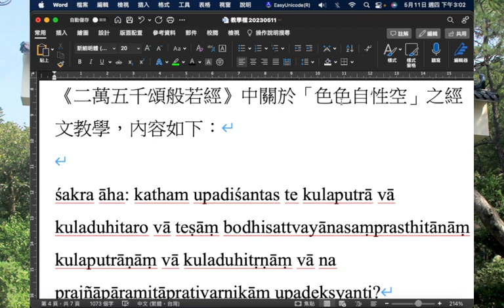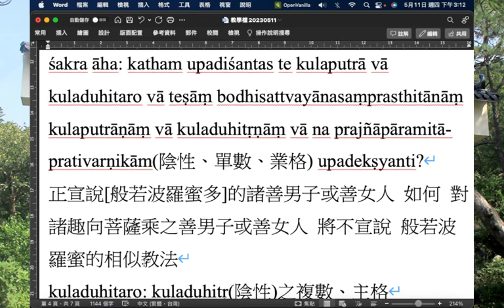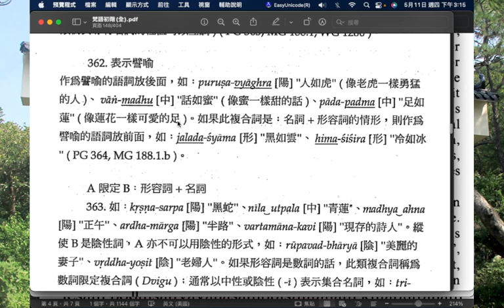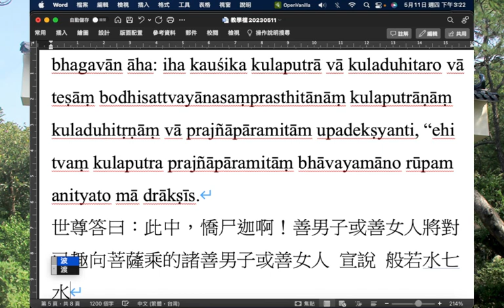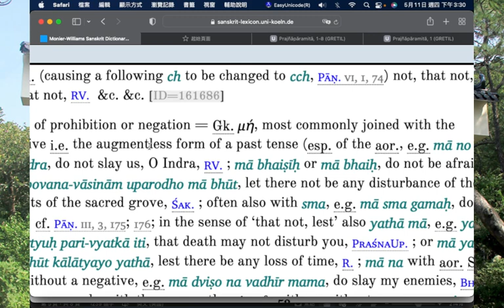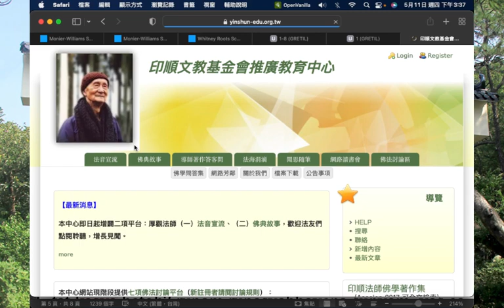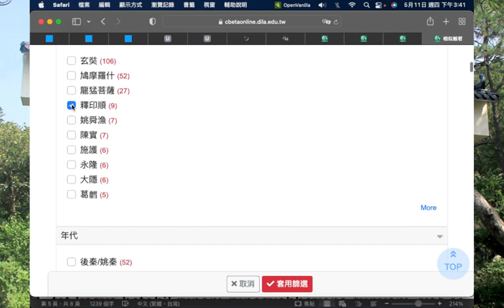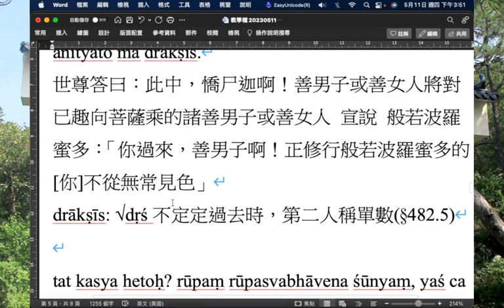169B「梵語佛典選讀」般若經教學(10) 2023.5.11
169B「梵語佛典選讀」般若經教學(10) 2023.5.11
主題：《二萬五千般若》中關於「色色自性空」之經文文句解析。

「梵語佛典選讀」 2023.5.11課程重點：
1. 《二萬五千般若》中關於「五蘊如幻」等之經文文句複習。
2. 《二萬五千般若》中關於「色色自性空」之經文」等之經文文句解析。
3. 相關文法、義理說明。